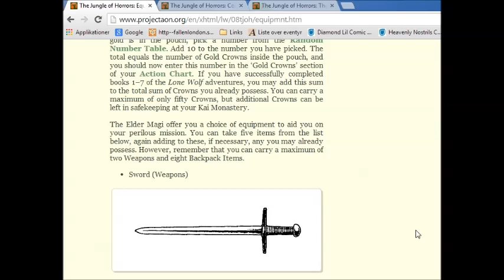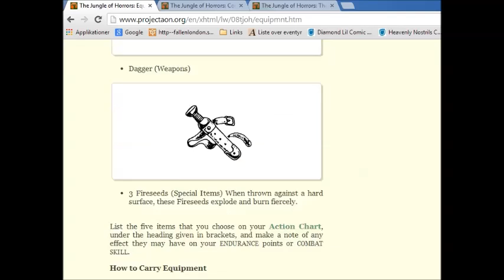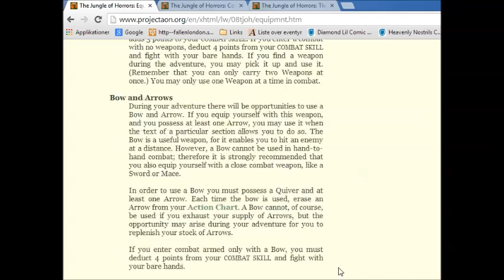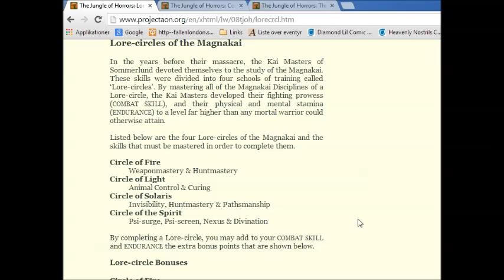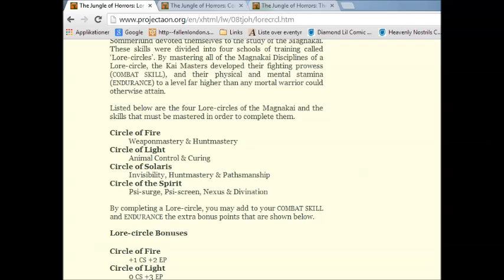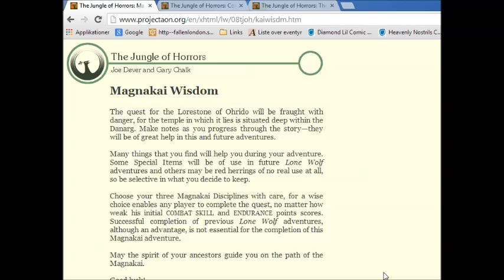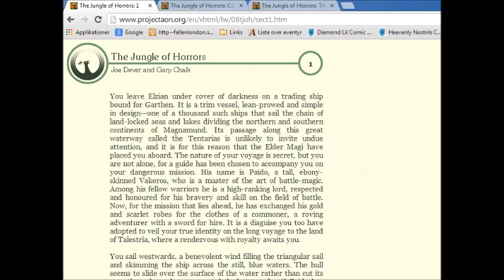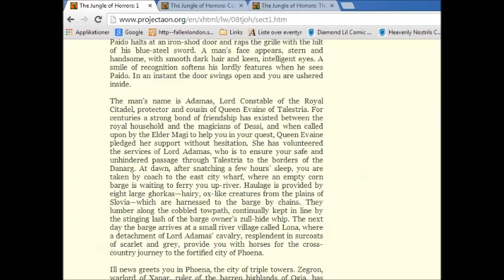Let's Co-op Lone Wolf Blind Part 71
The travelogue of Lone Wolf